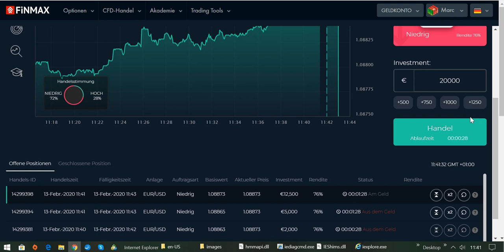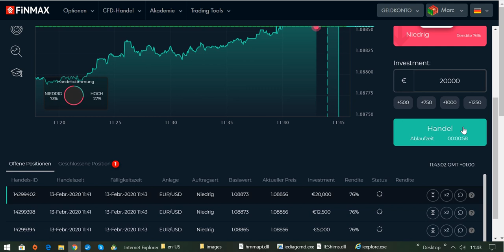International BO & CFD/FX Trading Academy - Vermögen aufbauen mit Devisen